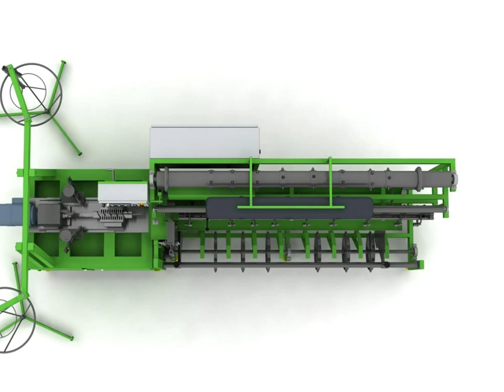chain link fence machine - render 3D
automat do produkcji siatki ogrodzeniowej firmy KARTECH